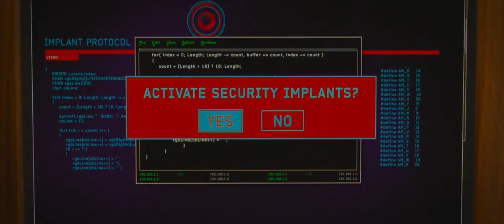Sun is shining n' so are you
Egglin movie verse fanvid, Enjoy ;]!